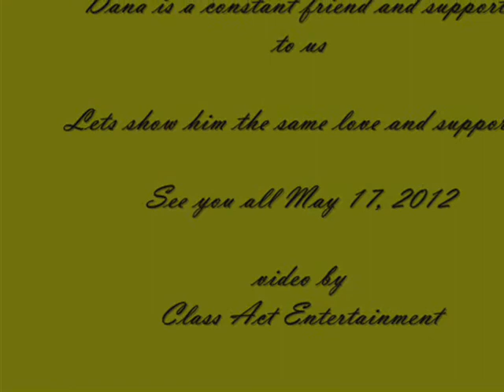Mix and Mingle with Dana A. Dodson